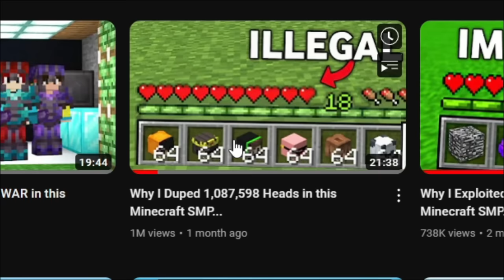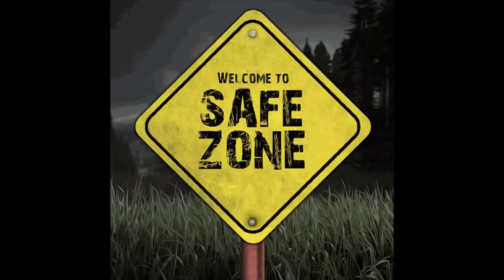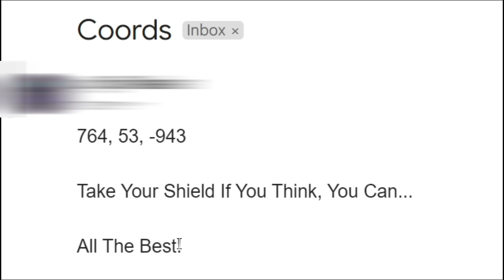How This ARMOR Started a WAR in this Minecraft SMP...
In this video, My friend became my enemy and used a god armor which started a war in this headsteal smp. Now, he was a huge problem for smp so can I defeat him now...

Special Thanks:- @junkeyy